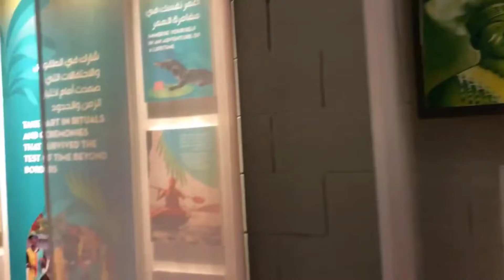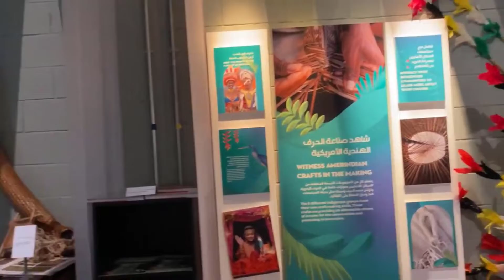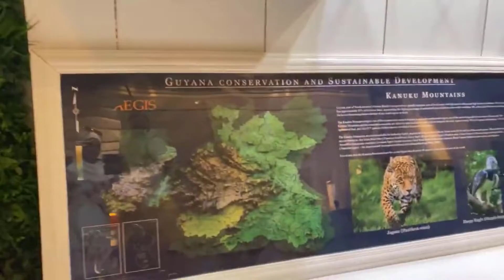172/192: Guyana Pavilion Expo 2020 | Opportunity District | Dubai Expo 2020 |Vlogs by Sparky Designs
Guyana Pavilion # 116: Opportunity District

Guyana - the green nation of opportunities
Showcasing the country as a leading eco-tourism destination, and highlighting its Green State Development Strategy as a pathway for sustainable and inclusive development.